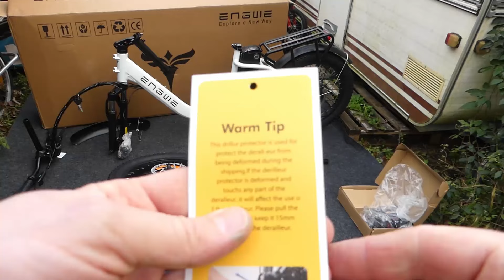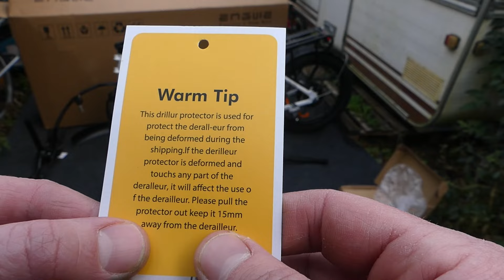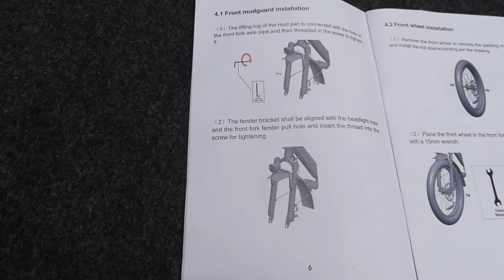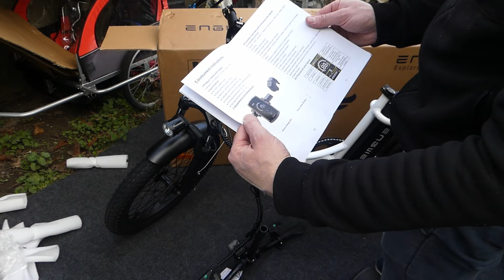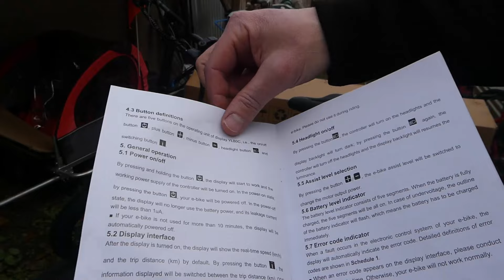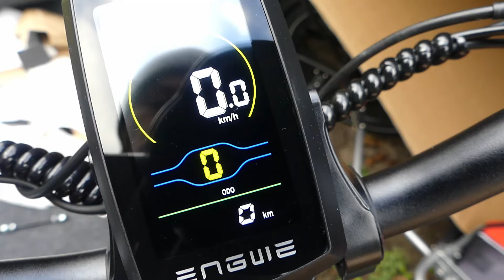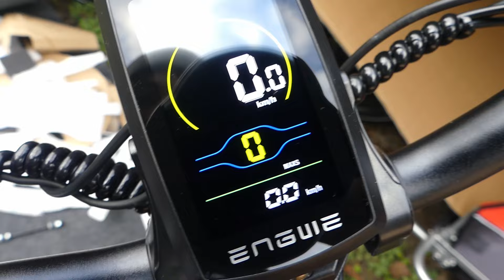Assemblage vélo électrique pliant ENGWE L20 SE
Je vais tester un autre vélo électrique pliant de chez Engwe, le L20 SE. Dans cette vidéo je vous montre comment le déballer, l'assembler, le plier, déplier et retirer la batterie.

Ma montre